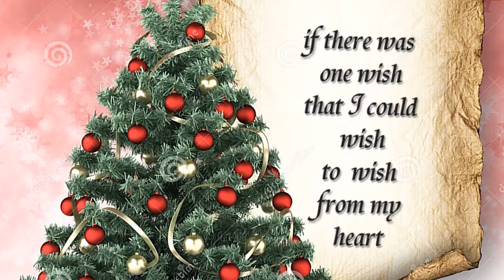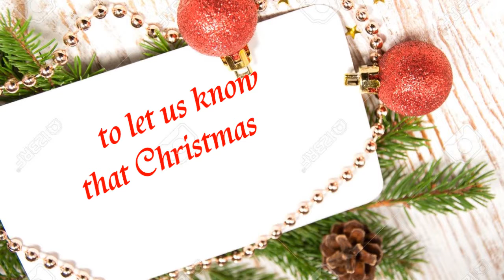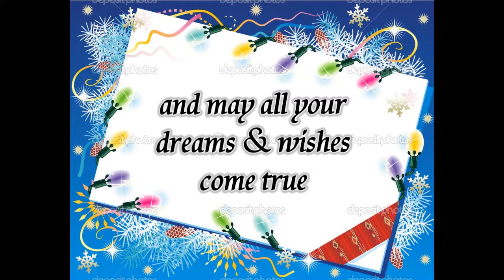Robert Kramer- HaveAMerryMerryMerryMerryChristmas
Music/lyric video by Robert Kramer performing

Dimension One Records